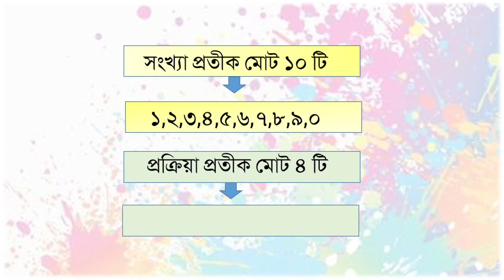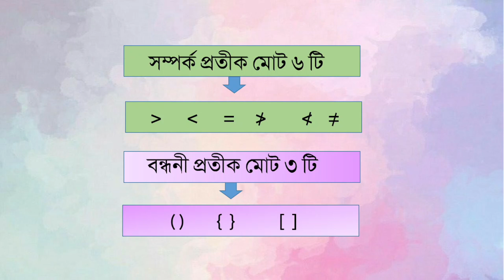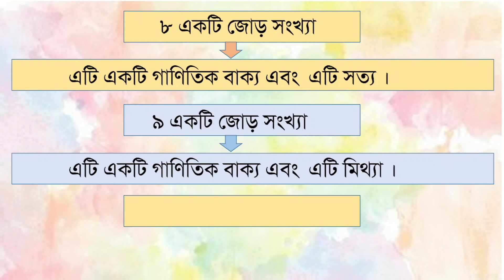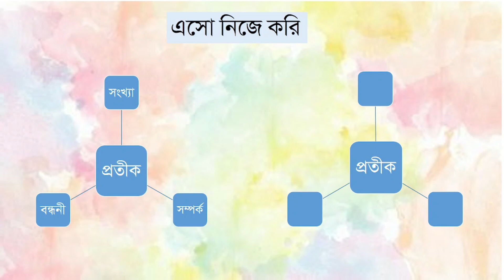গাণিতিক প্রতীক । পঞ্চম শ্রেনির গণিত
★IMPORTENT★
This content is copyright to Kazi Nazneen Akther. Any unauthorized re-production or re-upload is strictly prohibited of this video. Don't use it commercially without permission.